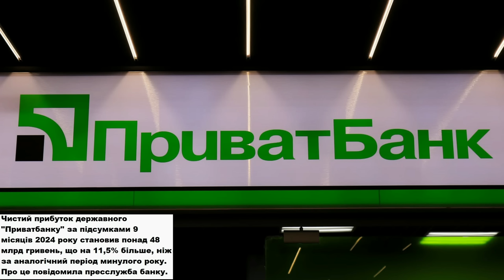Україна. О Це так Підтримка! Збудували Новий Завод! Оновлена БМП!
Німеччина готує новий пакет військової допомоги Україні на 1,4 мільярда євро
Чотири заводи Rheinmetall в Україні: перші серійні БМП вже до кінця року, другий завод "на підході"
В Україні зʼявиться новий індустріальний парк
Український завод представив новий сміттєвоз
Приватбанк. Новий рекорд.
Український завод почав виготовляти нову комунальну універсальну машину
В Україні цьогоріч очікується історичний рекорд урожаю сої